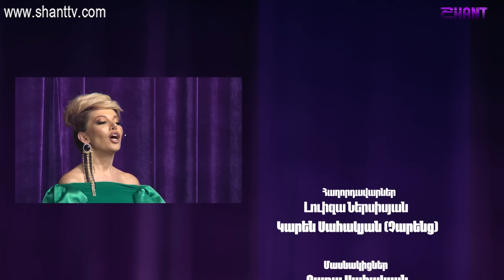Women's Club - Episode 38